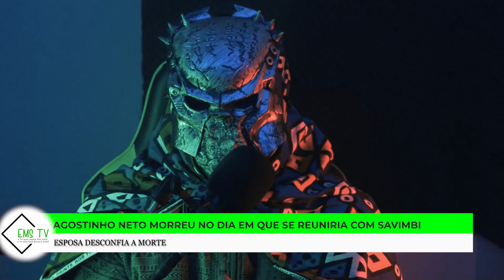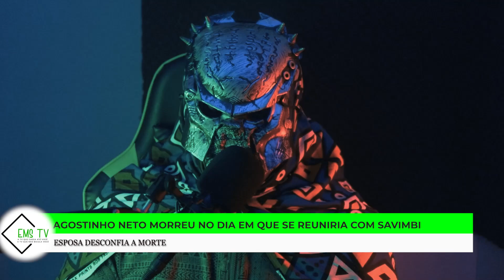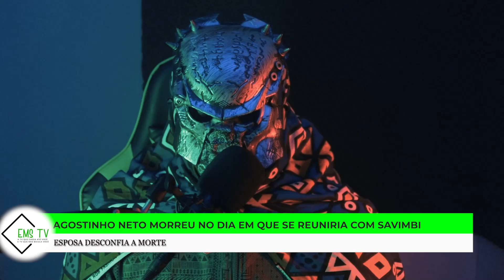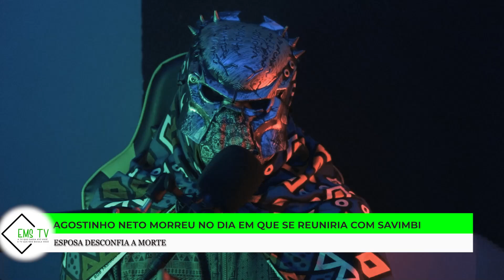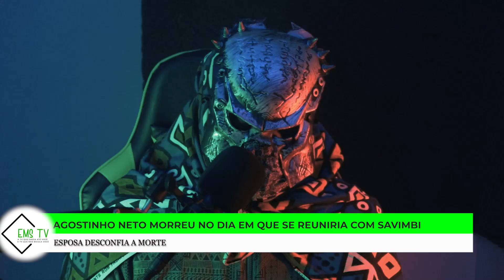AGOSTINHO NETO MORREU NO DIA QUE IRIA SE REUNIR COM JONAS SAVIMBI, ESPOSA DESCONFIA DA M0RTE DO MAR